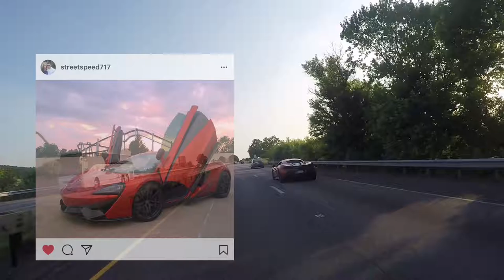In Mexico with StreetSpeed717. McLaren 570S vs Yamaha R6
I do post updates and pictures of my 2014 Yamaha R6 and other stuff

Special thanks to StreetSpeed717 for being so cool about the race. Follow him on Instagram